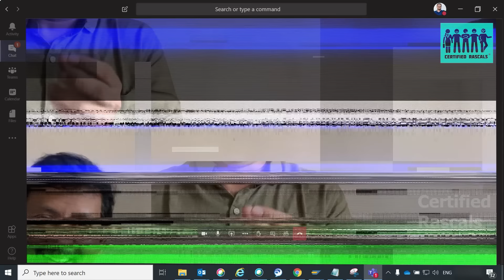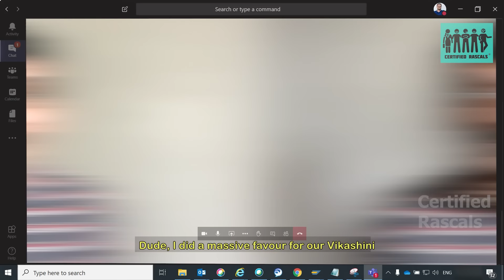HR Vs HR | Certified Rascals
HR Pradeep, an ex-employee of CR InfoTech, is back after a few years with a surprising proposal. He meets HR Adil, the current hiring manager, and suggests a daring deal: they both resign and exchange their positions, leading to unexpected gains in monetary or positional status.

But wait, there's an even bigger twist that will leave you stunned! This video not only reveals an incredible turn of events but also sheds light on the challenges and pains faced by HR professionals.

Don't miss out on this rollercoaster of emotions and unexpected surprises. Enjoy and share with your family, friends, and colleagues!